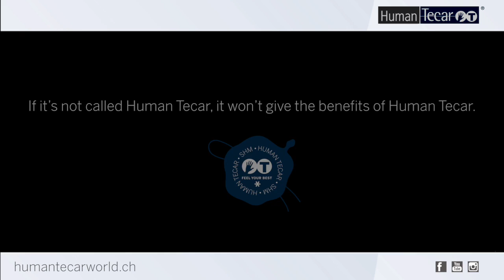Italian Fencing Federation - The training with Human Tecar Synergy Mat.